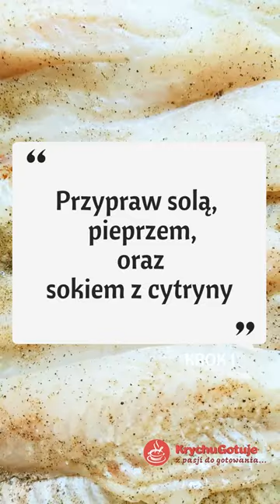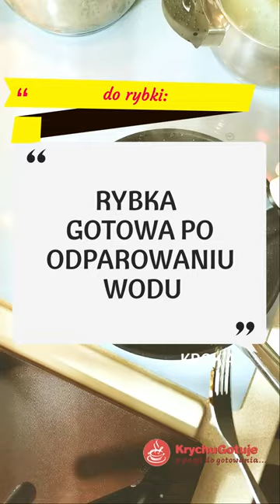⭕ PROSTY, SZYBKI ⭕ sposób na rybę smażona na maśle. Morszczuk na obiad. Pyszna 🐟ryba na maśle🐟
Ryba smażona na maśle, Morszczuk smażony na maśle z dodatkiem selera naciowego. Szybki i prosty przepis na rybę smażoną na maśle do ziemniaków i klusek śląskich, dodatkowo przepis na pyszczną surówkę z marchewki.
Składniki - ryba smażona:
1 kg filetów z morszczuka
1 cytryna (sok)
1 gałązka selera naciowego
100 gram masła
100 ml wody
Przyprawy: pieprz, sól, zioła prowansalskie

Surówka z marchwi:
4 marchewki
1 pomarańcza
1/2 cytryny (sok)
1 łyżka cukru
sól, pieprz

W przepisie wykorzystałem mrożone filety z morszczuka, które po rozmrożeniu dokładnie obsuszam ręcznikiem papierowym. To ważne.
Przygotowanie ryby smażonej na maśle to najprostszy sposób. Morszczuk nadaje się do tego przepisu idealnie, ale również sandacz czy inna chuda ryba będzie pasować.
Rybę przed smażeniem, dzień wcześniej doprawiam: pieprzem i solą oraz sokiem z cytryny, ziołami prowansalskimi oraz słodką papryką.
Smażę rybę na maśle, wcześniej dodając pokrojony seler naciowy, który dodaje smaku rybie.
Morszczuka smaże ok. 2 minuty z każdej strony. Pod koniec smażenia dodaje 1/4 szklanki wody i czekam aż odparuje (kilkadziesiąt sekund).
Tak przygotowaną rybę podaje razem z kluskami śląskimi lub ziemniakami oraz surówką z marchwi.